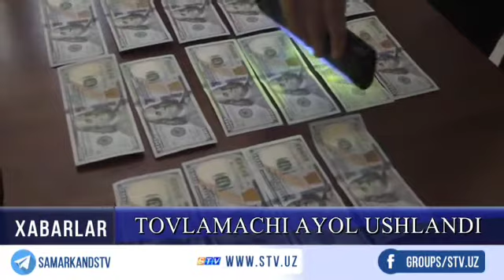Самарқандда расмини тарқатиш билан қўрқитиб, товламачилик орқали пул олмоқчи бўлган аёл ушланди.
Нафсини жиловлай олмаган аёл 1977 йилда туғилган танишининг  фотосуратларини унинг  қариндошларига ҳамда ижтимоий тармоқларга тарқатиб юбориш билан қўрқитиб, ушбу суратларни тарқатмаслик эвазига 2.200 АҚШ доллари миқдордаги пулларни талаб қилади